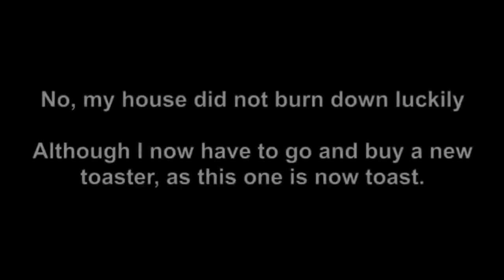UMA FAMÍLIA DESESPERADA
ESPÍRITOS ATORMENTAM UMA FAMÍLIA